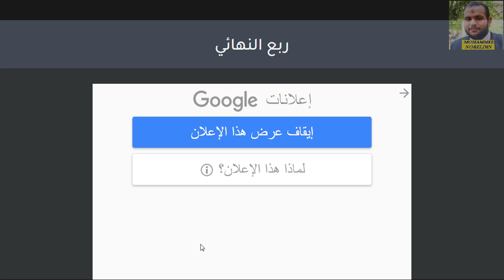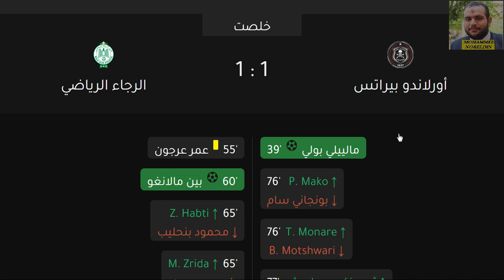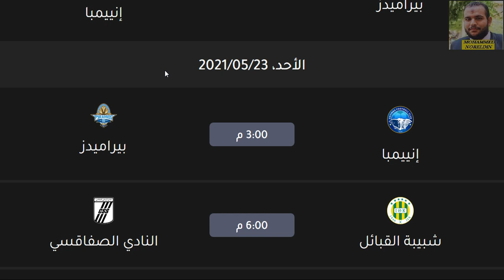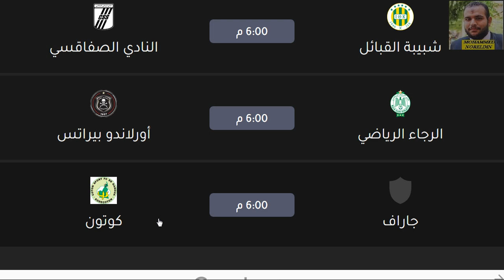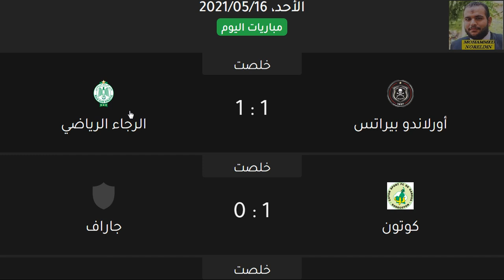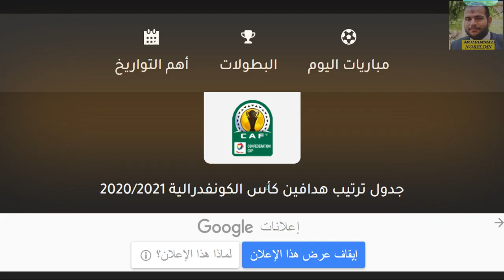الكونفيدرالية الافريقية 2021 - نتائج مباريات اليوم في ذهاب ربع النهائي رباعية بيراميدز وتعادل الرجاء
الفرق المتأهلة الي ربع نهائي الكونفيدرالية الافريقية
الفرق المتأهلة الي دور 8 من الكونفيدرالية الافريقية
اورلاندو بيراتس
كوتون
شبيبة القبائل الجزائري
جاراف
النادي الصفاقسي التونسي
الرجاء الرياضي المغربي
بيراميدز المصري
انيمبا النيجيري
نتائج وترتيب مجموعات وهدافين كأس الكونفدرالية الافريقية الجولة الثانية اليوم الاربعاء 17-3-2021
كأس الكونفيدرالية الأفريقية
جدول مباريات كأس الكونفدرالية الإفريقية 2021، القنوات
أخبار ونتائج كأس الاتحاد الأفريقي
بطولة كأس الكونفدرالية - 2020/2021
كأس الكونفيدرالية الأفريقية 2020
دوري أبطال أفريقيا
كأس الكونفيدرالية الأفريقية 2021
كأس الكونفيدرالية الأفريقية 2020–21
كأس الكونفدرالية 2019
كأس الكونفيدرالية الأفريقية الفرق
الفرق المتأهلة للكونفدرالية 2020
الفرق المتأهلة للكونفدرالية 2021
ترتيب مجموعات الكونفدرالية الإفريقية ونتائج المباريات الأحد 4-4-2021 الجولة الثالثة دور المجموعات